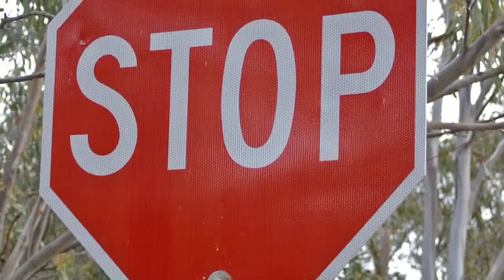Unit 43 Media Production Assignment